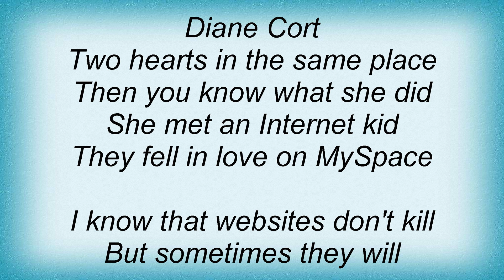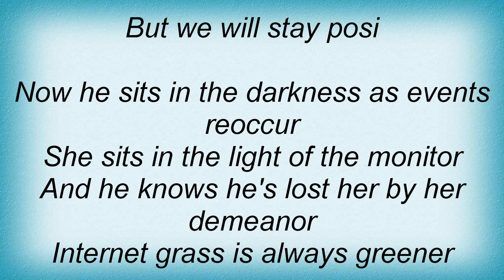Good Clean Fun - The Myspace Song Lyrics